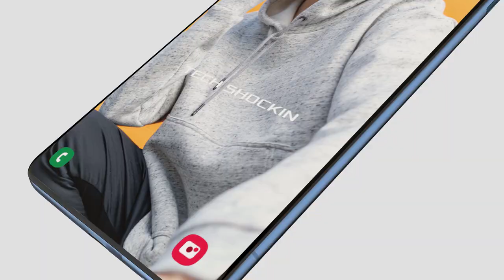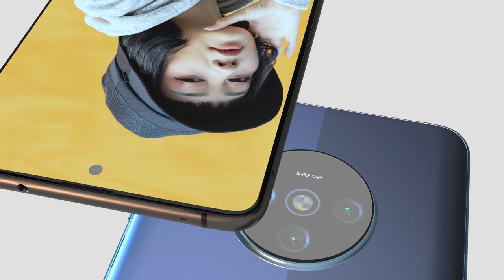Samsung Galaxy F61 (2020) Introduction:- Trailer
Features of  Samsung Galaxy F61(2020) :-
Samsung Galaxy F61...concept by tech shockin
Samsung Galaxy F61 price in India is expected to be Rs.6 GB - 64GB  385$ /-
8GB - 128GB 399$
Samsung Galaxy F61 Expected to be launched on Dec 2020. This is 6GB RAM / 128 GB internal storage variant of samsung which is expected to available in Black, white & blue.
After a huge success of Samsung phones in the last 7 years with the success wave riding on Samsung Galaxy F61 to Samsung Galaxy A51 to Samsung Galaxy M31s and now to the Samsung Galaxy f61. The primary reason of success of Samsung Phones has been competitive pricing with the best specification. For Samsung Galaxy, we expect the same and that Samsung would keep the pricing very competitive. With a need for higher speed,  more storage space, We expect Samsung Galaxy f61 to be launched in India with 3 variants catering to the audience who look to spend under 25+k.

also known as Samsung Galaxy F61(2021)
 display having a resolution of 1080 x 2400 pixels 20:9 ratio (~402 ppi density). The screen is also protected by a Corning Gorilla Glass 5.The phone is available with 64/128 GB Maybe Another one is 256 GB of internal storage.
The Samsung Galaxy f51 successor
The Samsung Galaxy F61 super amoled display 6.7 inches  FHD+ (1080 x 2400 pixels)  super AmoLEd display that is protected with Corning Gorilla Glass 5. The handset is  covered with metal and glass.
Snapdragon 765 global is the recently launched mobile platform processor from Qualcomm and holds the maximum priority to be seen in the Samsung Galaxy F61 Qualcomm explains this 765g as a platform that brings in premium features for the new tier of smartphones and is very well designed to support next-generation artificial intelligence(AI) technology along with superior performance.
We expect Samsung Galaxy F61 to feature 64MP,12MP & 5MP Quad rear camera with periscope lens the aperture to further go down at f/1.7 front camera 44MP

•  Follow the artist:
Title: Song: Dimatis - What Awaits Us